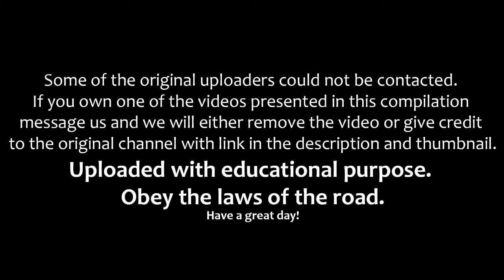EPIC Instant Justice, Instant Karma In Traffic NOVEMBER 2016 Compilation hCMekMA1Osg